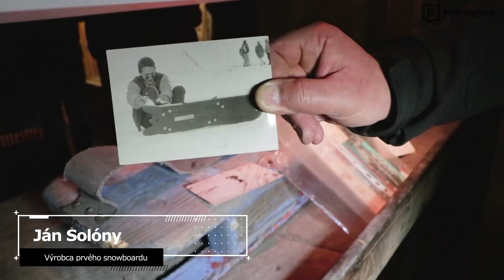Opustená lanovka v Tatranskej Lomnici 😮 (Spots #13)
Lanovka na Skalnaté pleso a následne na vrchol Lomnického štítu je jedným z najväčších architektonických počinov Slovenska a svojho času išlo o najdlhšiu lanovku na svete.
Stará dolná stanica lanovky v Tatranskej Lomnici sa stala miestom konania trinásteho Spots, ktoré svoj hľadáčik tentokrát otočilo na snowboardingovú a free ski komunitu, pričom nechýbalo všetko, čo k tomu patrí.